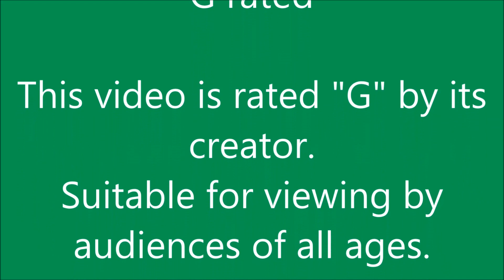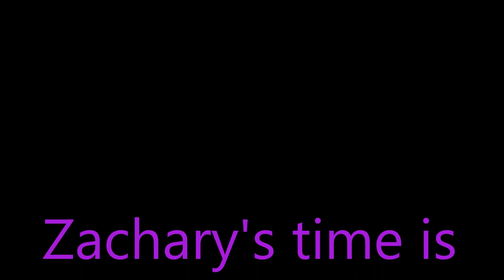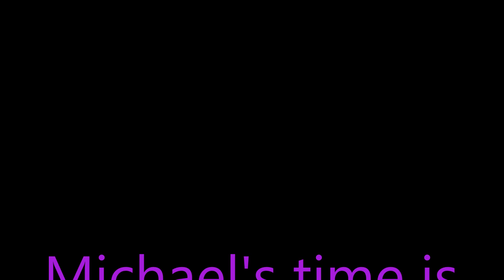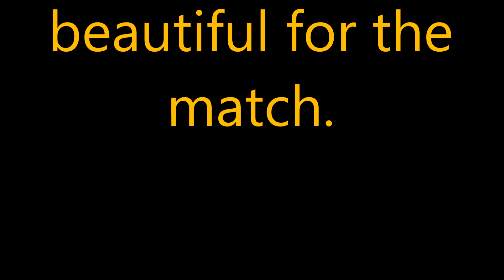Action Side Match 2023-05-07 Rifle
To neutralize the target: Two shots anywhere or one shot in the "A" zone.

go to 00:14 to see Nathan shoot.
go to 01:04 to see Alex shoot.
go to 01:43 to see Sean shoot.
go to 02:22 to see Zachary shoot.
go to 03:18 to see Frank shoot.
go to 03:57 to see Michael shoot.
go to 04:44 to see Tony shoot.
go to 05:52 to see Roger shoot.
go to 07:53 to see Dorion shoot.
go to 08:49 to see Tyson shoot.
go to 09:50 to see Don shoot.
go to 10:38 to see Marc shoot.
go to 11:32 to see Christopher shoot.
go to 12:18 to see John shoot.

Place Name  Raw     Pen Time Stage    Stage %
                        Time                    Pts
1 John     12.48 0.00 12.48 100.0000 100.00 %
2 Don  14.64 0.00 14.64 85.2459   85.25 %
3 Marc  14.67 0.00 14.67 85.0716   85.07 %
4 Frank  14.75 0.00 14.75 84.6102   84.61 %
5 Alex  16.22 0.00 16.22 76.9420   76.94 %
6 Tyson  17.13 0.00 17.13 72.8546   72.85 %
7 Sean  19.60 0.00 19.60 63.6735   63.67 %
8 Nathan  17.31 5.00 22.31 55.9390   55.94 %
9 Dorion  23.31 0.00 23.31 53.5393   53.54 %
10 Christopher 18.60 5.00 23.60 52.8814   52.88 %
11 Zachary  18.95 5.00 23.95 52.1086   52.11 %
12 Michael  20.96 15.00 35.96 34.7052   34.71 %
13 Tony  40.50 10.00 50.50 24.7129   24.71 %
14 Roger  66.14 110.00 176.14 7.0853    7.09 %